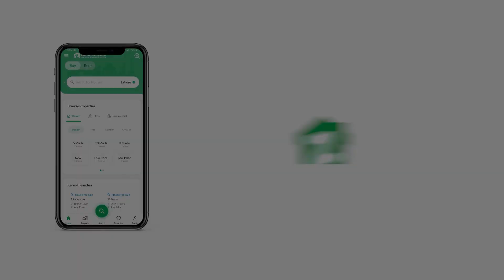200 SQYD HOUSE FOR SALE IN PRECINCT 2 BAHRIA TOWN KARACHI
- Just like brand new.
- All amenities at walking distance
- Most populated precinct of Bahria town
- Outstanding living
- Masjid, Park & Gallery fully operational.